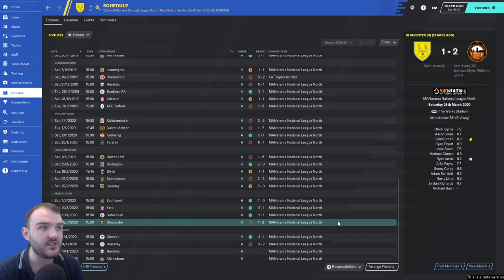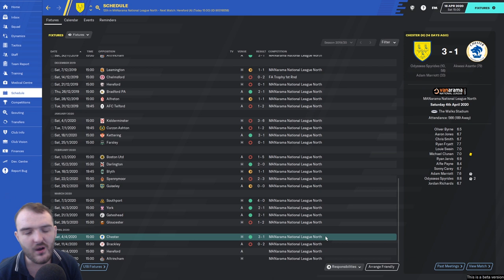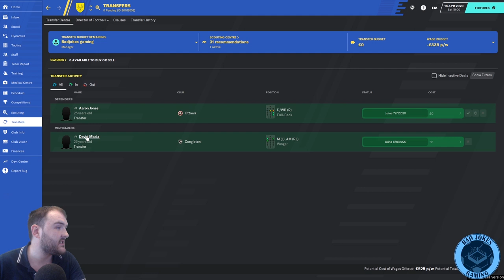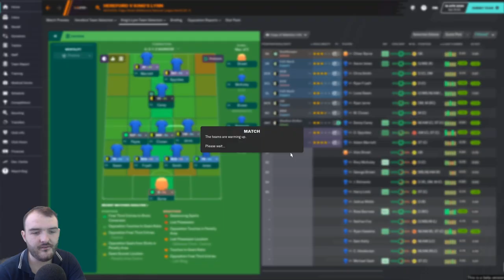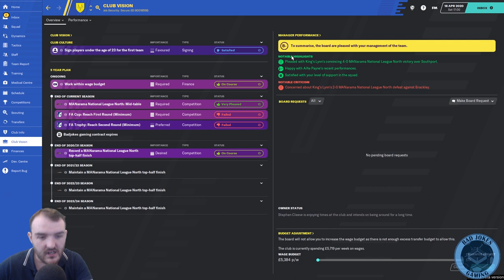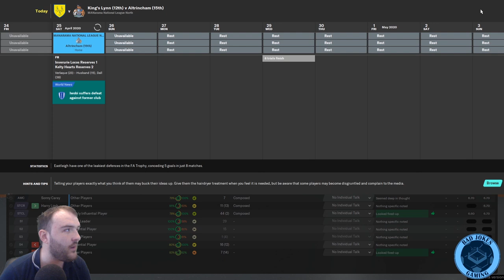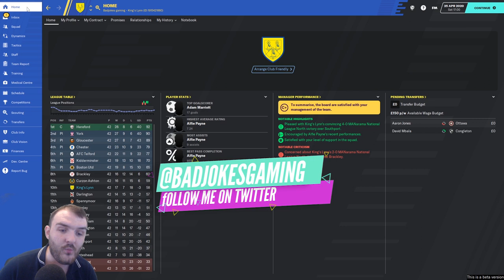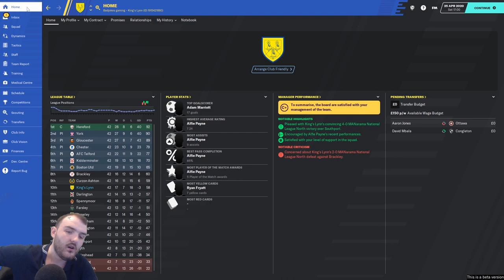Football Manager 2020 |King's Lynn Town| EP7 |Walks To Prem |End of Season 1 |FM20 journeyman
Welcome to my Football manager 2020 Series Walks to Prem in EP7 it's the end of Season 1 can we beat top of the table Hereford and Altrincham?